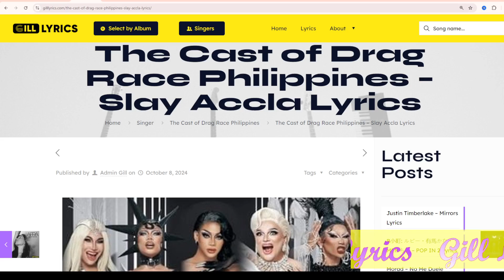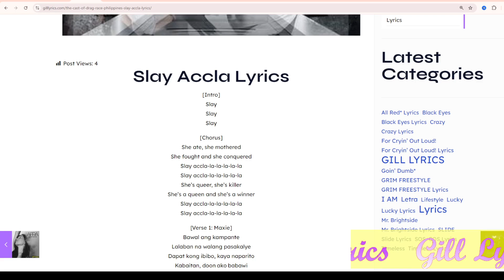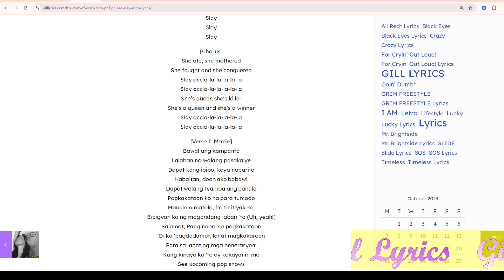The Cast of Drag Race Philippines – Slay Accla Lyrics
Slay Accla Lyrics
[Intro]
Slay
Slay
Slay

[Chorus]
She ate, she mothered
She fought and she conquered
Slay accla-la-la-la-la-la
Slay accla-la-la-la-la-la
She’s queer, she’s killer
She’s a queen and she’s a winner
Slay accla-la-la-la-la-la
Slay accla-la-la-la-la-la

[Verse 1: Maxie]
Bawal ang kampante
Lalaban na walang pasakalye
Dapat kong ibibo, kaya naparito
Kabaitan, doon ako babawi
Dapat walang tyamba ang panalo
Pagkakataon ko na para tumodo
Manalo o matalo, ito tinitiyak ko:
Bibigyan ko ng magandang laban ‘to (Uh, yeah!)
Salamat, Panginoon, sa pagkakataon
‘Di ko ‘pagdadamot, lahat magkakaroon
Para sa lahat ng mga henerasyon:
Kung kinaya ko ‘to ay kakayanin mo

[Chorus]
Slay accla-la-la-la-la-la
Slay accla-la-la-la-la-la
Slay accla-la-la-la-la-la
Slay accla-la-la-la-la-la

[Verse 2: Zymba Ding]
Walang katulad na si Zymba
Doesn’t mind what you say, ha
Sabihin niyo’y ‘di pakikinggan, as Elvie, may tiwala
Minamaliit ng karamihan, pero siya’y malaking biyaya
Parang agila, totoong pambihira
Wa na kayong kawala, hey!
Andito na ako
Iharap mga kalaban, patatalsikin ko
“Palaasa sa pamilya,” paningin ninyo
Taga-House of Ding ang mananalo
‘Di ba? ‘Di ba?
Sabi-sabi nga nila, “Kung ika’y nahuhuli, siguradong una ka.”
Ako ang minamata, wala naman akong kaba
I’m queen of the jungle, handa nang bumira, ha!

[Chorus]
Slay accla-la-la-la-la-la
Slay accla-la-la-la-la-la
Slay accla-la-la-la-la-la
Slay accla-la-la-la-la-la

[Verse 3: Angel]
Ako naman ang magbabago ng pamantayan ng ganda
Taga-San Andres na trans ngayon ang aarangkada
Tabi! Umaatake lakas ng trans na palaban
Humanda sa amats ng hormones ko, kayo’y magugulantang
Uuwi na sana, pero teka muna, ’cause she has it, sissy
Maganda mukha niya, ‘di mo akalaing still showing, sissy
Only trans in the top five, tayo’y iconic, I’m fighting, sissy
I’m a Filipina goddess!
A-N-G-E-L, trans power!

[Chorus]
Slay accla-la-la-la-la-la
Slay accla-la-la-la-la-la
Slay accla-la-la-la-la-la
Slay accla-la-la-la-la-la

[Verse 4: Khianna]
What’s up, mga gay?
C-G-Y-Y with a K
‘Cause you know she’s gonna slay, I didn’t come here to play
From the looks to the stunts, and even when I’m acting
Jaws to the floor, ’cause I know I’ll leave you gagging
So, call me what you want
‘Cause I’m so full of cunt
Just don’t forget the K in everything you say, okay?
The mug of a devil, the lips of a rebel
She’ll take the challenge up to another level
No need to say more, just meet me on the dance floor
Head to my heels, perfection is all over
K-K-K-K-K-K-Khianna
Crown her now ’cause I know that y’all wanna
This queen is stacked with the things that you lack
You better get back for the massive base attack

[Chorus]
Slay accla-la-la-la-la-la
Slay accla-la-la-la-la-la
Slay accla-la-la-la-la-la
Slay accla-la-la-la-la-la

[Verse 5: Tita Baby]
Sashayed in the Werk Room, cold and alone
Walang drag family, and no drag home
Araw after araw, ramdam ang aking struggle
Kaya bawat challenge, nilabas ko ang aking gigil
Wala mang RuBadge among the top five
Eh, what naman ngayon, bitch?
Watch me thrive!
Here from top five, I’ll push to top two
Just to prove you kids that you can do it too!

[Chorus]
Slay accla-la-la-la-la-la
Slay accla-la-la-la-la-la
Slay accla-la-la-la-la-la
Slay accla-la-la-la-la-la